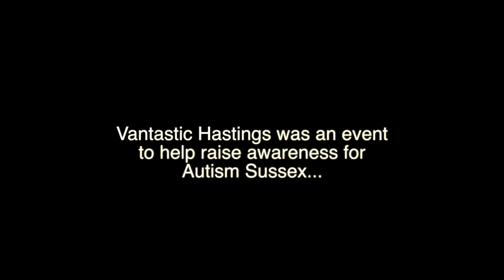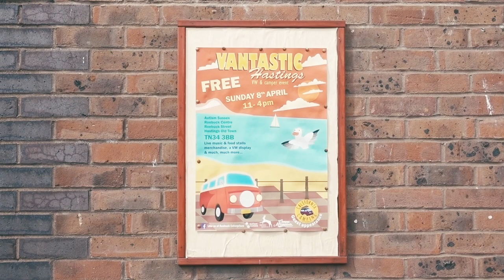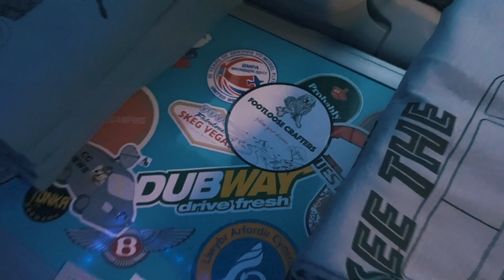Vantastic Hastings - VW Camper Charity Event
We went along to the wonderful Vantastic Hastings VW Camper Charity Day to help raise awareness for the wonderful charity - Autism Sussex. We saw some incredible VW Camper Vans and even met a wonderful gentleman called Richard who explains all about Hughes amazing Red Fire Bus.

Cooked with
Ridgemonkey XL

Music
THBD - Good For You
Siine - Thrill Of It
Windshield - Up To You